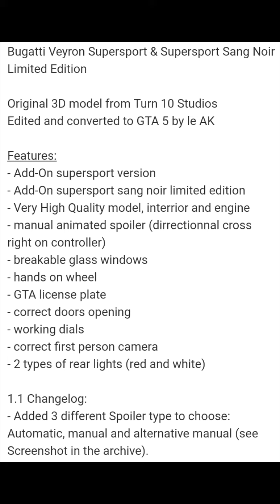le_AK: Bugatti Veyron Super Sport [Add-On & Automatic / Manual Spoiler] 1.3 - (gta5-mods.com)